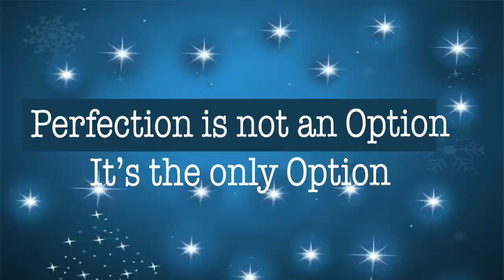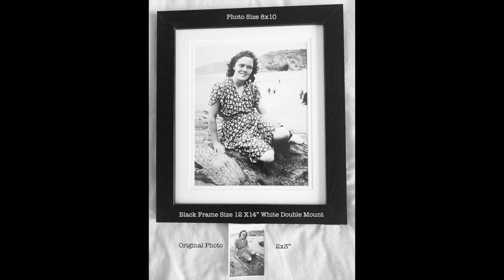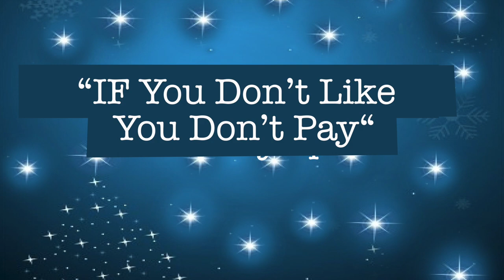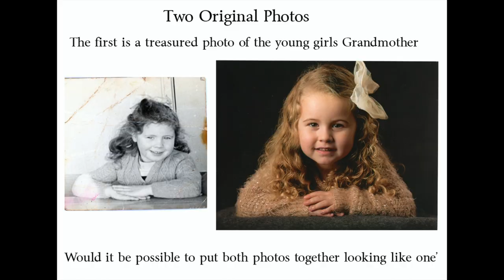Pat Suds The Photo Doctor HD 1080p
Pat Suds is The
The Photo Doctor.

He has been restoring photos now for many years .. throughout the years, He has aimed to reach as near perfection as possible with all his work..

His motto has always been perfection is not an option
“it’s the only option“
Throughout the years technology has developed giving Photo Restoration a new boost.
He has been able to use his years of knowledge combining his work of high quality and keeping his prices more than competitive.

Creased - Torn  - Scratched and Faded photos can all now have a new lease of life making the impossible possible often resulting in the finished work better than the original.
He Also can Work on and Restore old ‘Negatives and Slides’